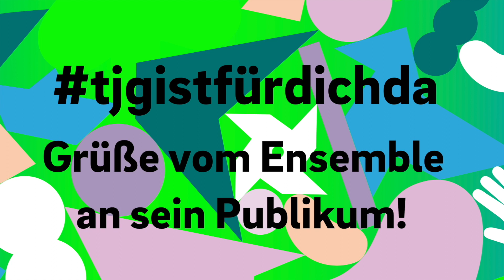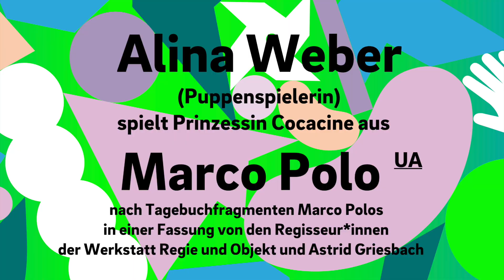tjgistfürdichda: Alina Weber als Prinzessin Cocacine aus "Marco Polo"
In "Marco Polo" (UA) soll Prinzessin Cocacine an einen persischen König verheiratet werden. Aber stimmt das überhaupt? Puppenspielerin Alina Weber sticht mit der Prinzessin in Badewanne, äh, See und landet an weit entfernten Stränden. Da wollen wir doch mal sehen, wie die Geschichte wirklich ging!